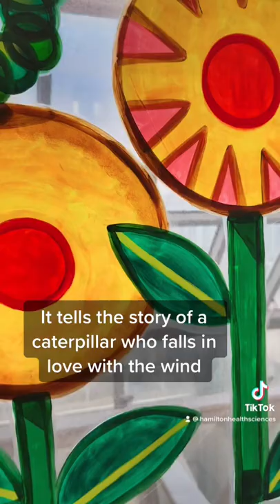New Summer Mural Paintings at MCH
Local artist, Vera Lluch (aka Paper Punch!) brightened up the windows at McMaster Children's Hospital (MCH) with a painted whimsical story about a caterpillar.